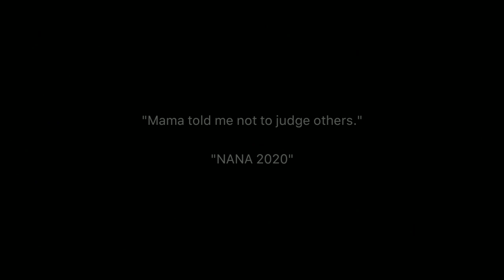NANA NEW VOICE LINES 2020 || MOBILE LEGENDS